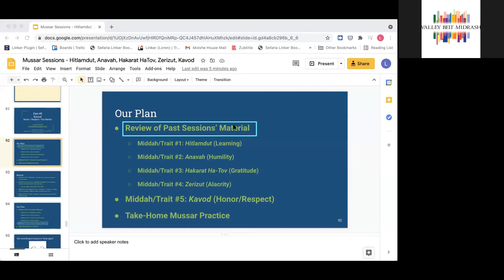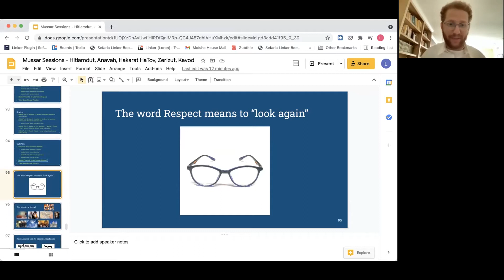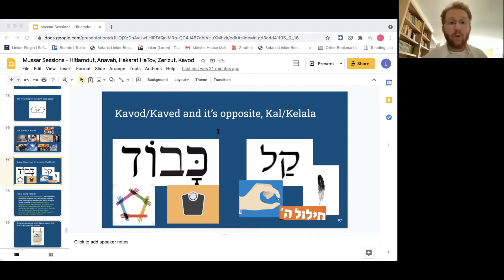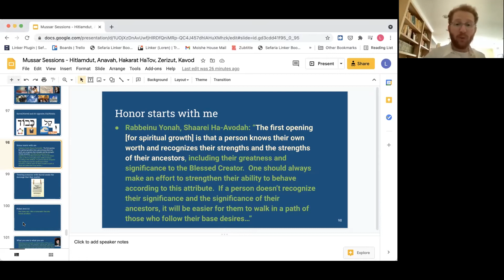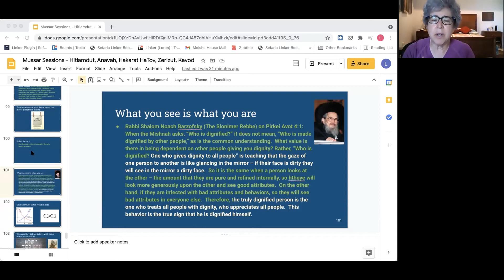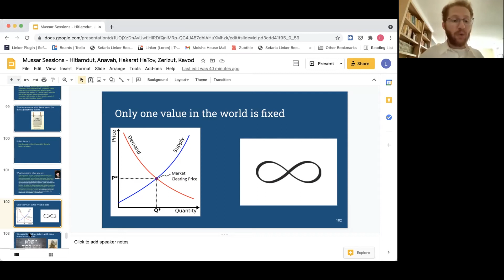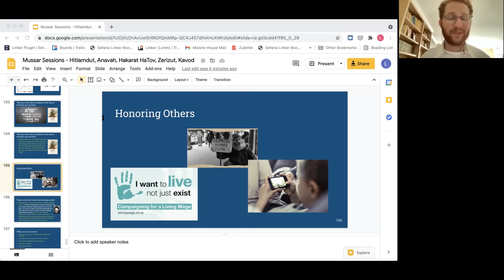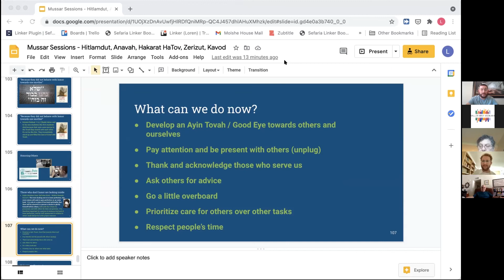A 10 Part Spiritual Journey in Mussar - Class 5 - Kavod (You Matter)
ABOUT THIS CLASS: Mitzvot are oftentimes understood as outward-facing actions, but doing the internal work to develop one’s middot, or character traits, is equally a mitzvah we are called to fulfill. The Torah, both in law and narrative, has much to teach us about cultivating a healthy personality of Humility, Patience, Gratitude, Order, and more. In this series – inspired by the works of Rabbi David Jaffe and Alan Morinis – we will journey through a number of the core character traits, study their appearances in canonical Jewish works, and explore practical ways of becoming better citizens, family members, and friends through the practice of Mussar.

Class 5 discusses the trait "Kavod".

ABOUT THE SPEAKER: Originally from Los Angeles (where he was a successful child actor), Rabbi Loren Berman is the East Coast and Mid-Atlantic Regional Jewish Educator for Moishe House and an Outreach and Engagement Associate at Sefaria. Previously, he was the supervisor of High Holidays programming at Riker’s Island Correctional Facility and a former teacher of Torah in a rural Jewish village in Ghana through the Kulanu Teaching Fellowship. During rabbinical school, Loren Berman completed a unit of Clinical Pastoral Education at Mount Sinai Hospital, and interned at the Hunter College Hillel and with Rabbi Uri Topolosky at Kehilat Pardes in Rockville, Maryland. He also participated in a number of rabbinic leadership fellowships through JOIN for Justice, the 92nd Street Y, AIPAC, and the Shalom Hartman Institute of North America. Loren Berman received rabbinic ordination from Yeshivat Chovevei Torah, a B.A. in Psychology from Columbia University, and a B.A. in Talmud & Rabbinics from the Jewish Theological Seminary. Over the years, his education has also taken him to Pardes, Drisha, Yeshivat Hadar, and Yeshivat Har Etzion. In his spare time, Loren enjoys exercise and martial arts, travel, and experimenting in the kitchen.